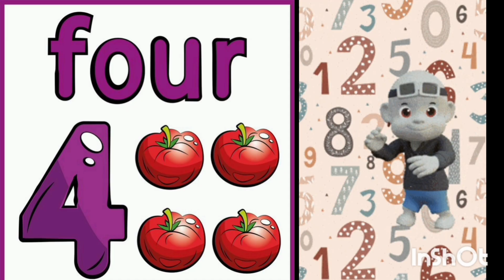Kids' Number Learning: 1 to 15/Number Names: 1 to 15 for Kids/Counting Fun: Numbers 1 to 15 for Kids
1. "Numbers 1 to 15: Fun Learning for Kids"
2. "Learning Numbers: 1 to 15 with Fun Activities"
3. "Kids' Number Learning: 1 to 15"
4. "Number Names: 1 to 15 for Kids"
5. "Counting Fun: Numbers 1 to 15 for Kids"

Description
Join us as we learn numbers 1 to 15 and their names in a fun and engaging way! Our video is designed to teach kids about numbers and their corresponding names through interactive activities.

1. numbers 1 to 15 for kids
2. learning numbers for kids
3. number names for kids
4. kids' educational videos
5. counting for kids
6. number learning activities
7. kids' math skills
8. fun number learning
9. kids' learning resources
10. educational videos for children

1. "Counting 1 to 15: A Fun Learning Video"
2. "Numbers 1 to 15: Learn with Fun Activities"
3. "Kids' Number Learning: 1 to 15 Counting"
4. "Number Names 1 to 15: Educational Video"
5. "Learn to Count: Numbers 1 to 15 for Kids"

Description Options
1. "Get ready to learn numbers 1 to 15 with our fun and interactive video! Our video is designed to teach kids about numbers and their corresponding names."
2. "Join us on a counting adventure! Our video is packed with fun activities and engaging content to help kids learn numbers 1 to 15."
3. "Learning numbers has never been more fun! Our video is perfect for kids who want to learn and practice counting from 1 to 15."

1. learning numbers 1 to 15
2. kids' number learning videos
3. number names and counting
4. kids' math education
5. fun number activities
6. counting skills for kids
7. number recognition for kids
8. kids' educational content
9. number learning games
10. preschool math skills